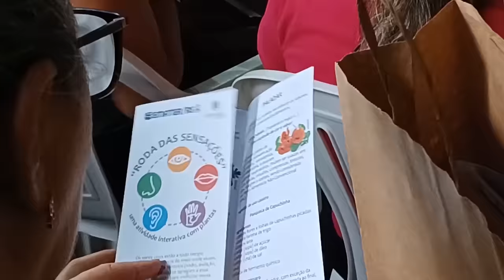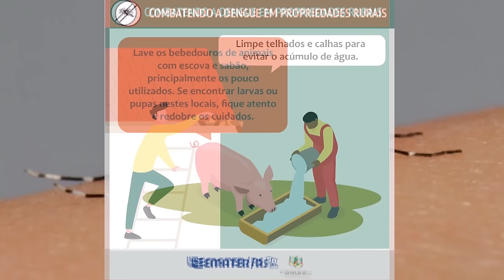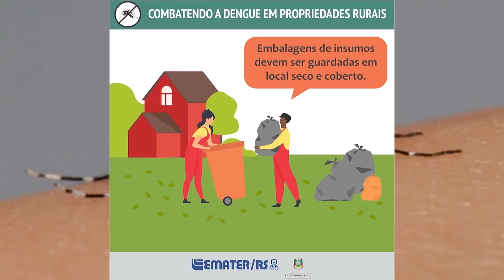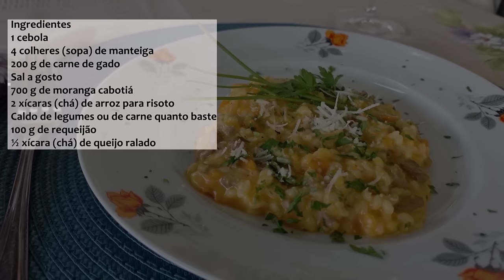Rio Grande Rural 1319 - edição completa (14/04/2024)